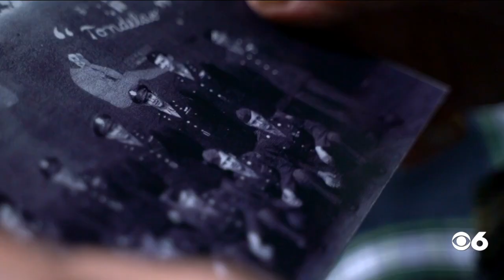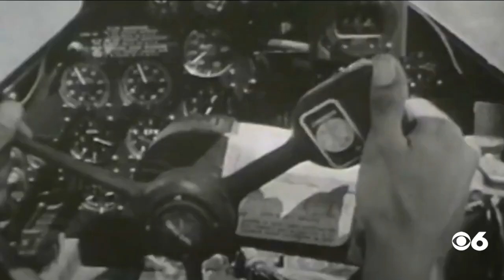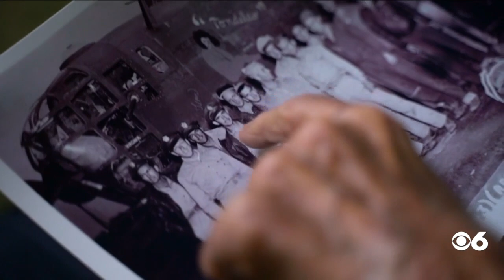100-year-old Richmond veteran recounts surviving one of WWII’s most daring missions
The 100-year-old Richmonder, who grew up on Hanover Avenue, earned his wings the most white knuckle way possible.